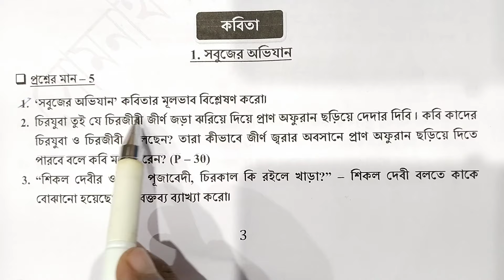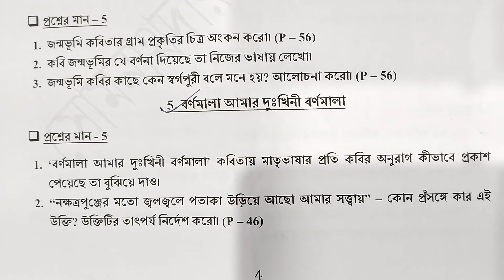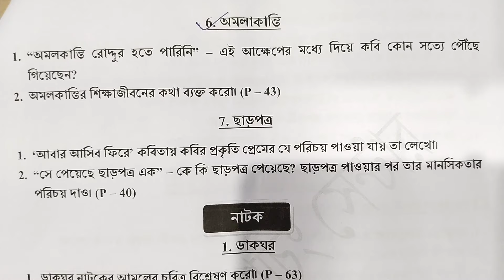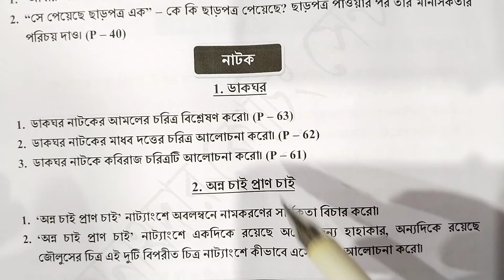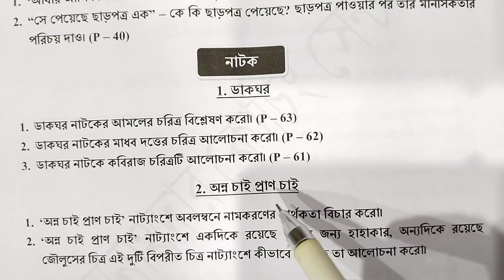রবীন্দ্র মুক্ত বিদ্যালয় উচ্চ মাধ্যমিক বাংলা লাস্ট মিনিট সাজেশন 2024‌ | Rabindra Mukto vidyalaya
Hello students you are watching somnath Academy YouTube channel. In this video lessons we will discuss Rabindra Mukto vidyalay HS 2024 Bengali suggestion Part-2